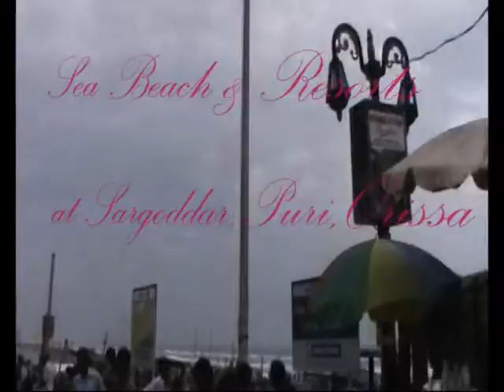SEA BEACH &RESORTS AT SARGODDAR ,PURI,ORISSA1